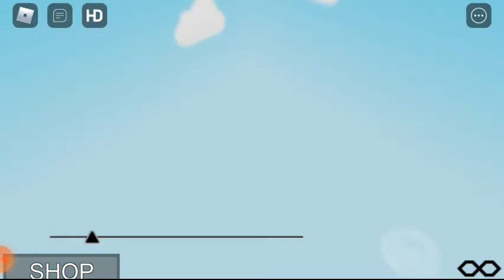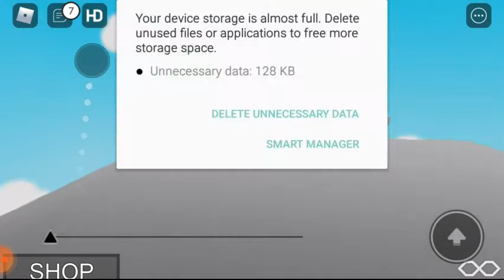I become world largest women in roblox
follow in on snapchat 👇👇👇👇👇

JELLY SWEETMEE